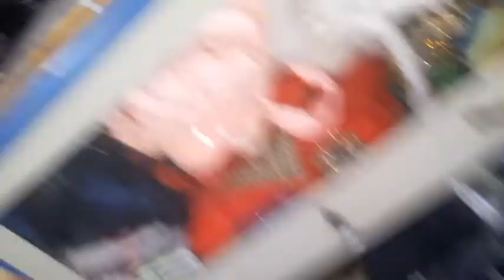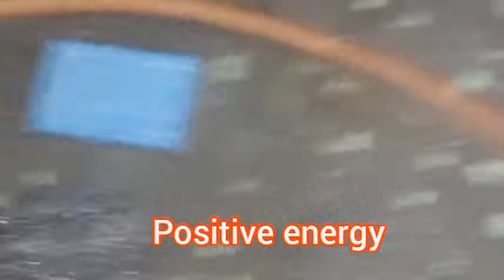😱bedroom ka makeup ho gaya hai🪣positive🧼energy ke sath👩Maine aur💁devar only bed hataye Hain🌺Bakrid💯😉